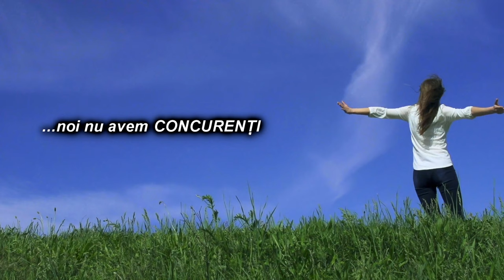LA BACAU - Valentin Ivancea - Conferinta de presa 24 februarie FILMARE EXCLUSIV TV 4K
LA BACĂU -  Valentin Ivancea - Conferință de presă 24 februarie FILMARE EXCLUSIV TV 4K.
În cadrul conferinței au fost abordate subiecte de interes administrativ județean, în perspectiva aprobării bugetului pentru anul 2021.

Cu drag,
echipa Exclusiv

Vizionare plăcută !